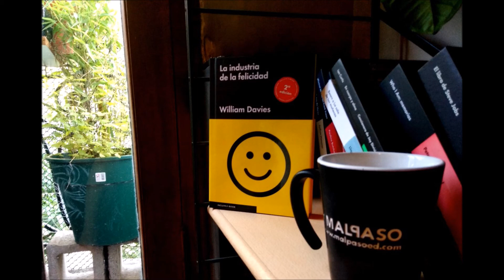La industria de la felicidad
Fragmento del libro de William Davies. Editorial de Las Sofistas. Miércoles 30 de octubre de 2019. Radio de la Plaza. FM 94.7